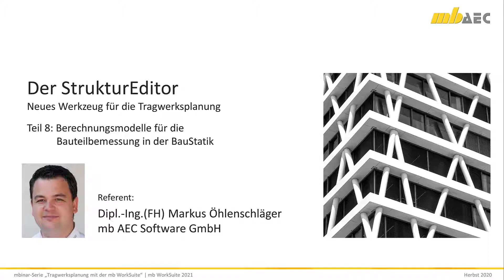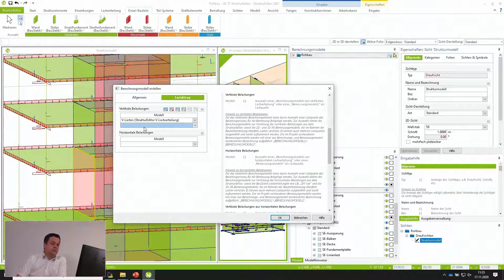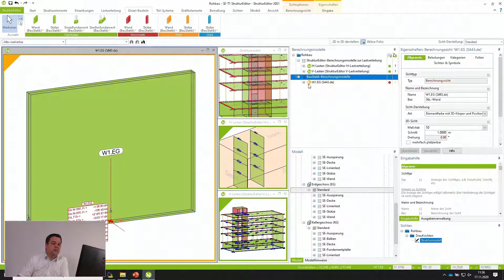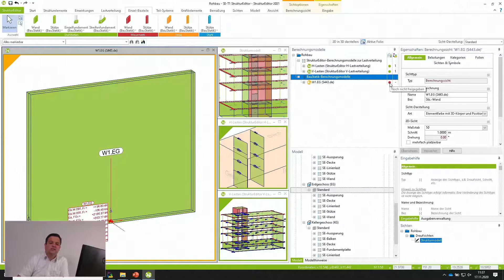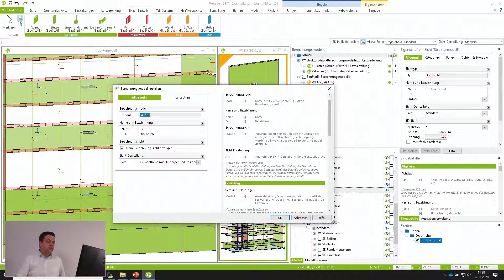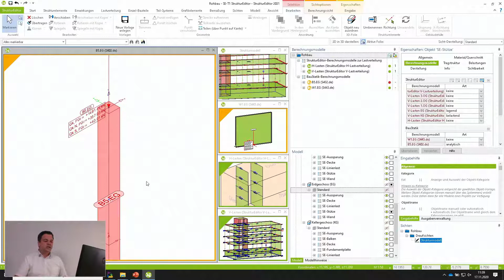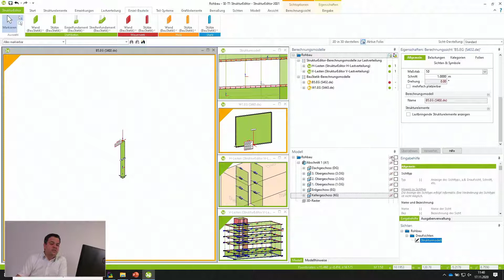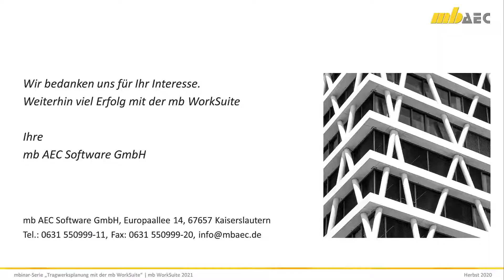StrukturEditor - Teil 8: Berechnungsmodelle für die Bauteilbemessung in der BauStatik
Auszug aus der Veranstaltungsreihe „mbinar-Serie – Tragwerksplanung mit der mb WorkSuite 2021“ Weitere Informationen und Anmeldung

Wurde die Modellierung des Strukturmodells, inkl. Belastungen, abgeschlossen und alle vertikalen und horizontalen Belastungen auf die Bauteile verteilt, können die einzelnen Bauteile Bemessen und nachgewiesen werden. Teil 8 der Playlist zeigt die Erstellung von Berechnungsmodellen für die Bemessung von Eintel-Bauteilen mit spezialisierten Modulen der BauStatik.